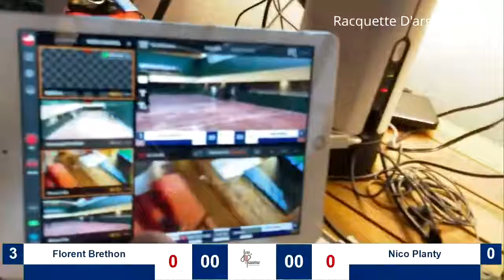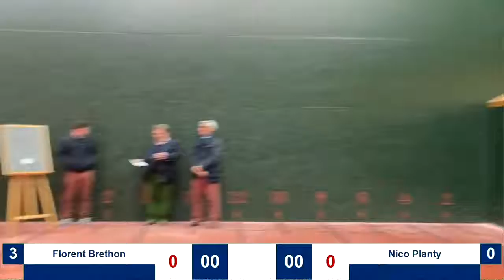Raquette D’argent 2021 Simples Finale F Breton vs N Planty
Finale Raquette d'Argent 2021 Florent Brethon vs Nicolas Planty